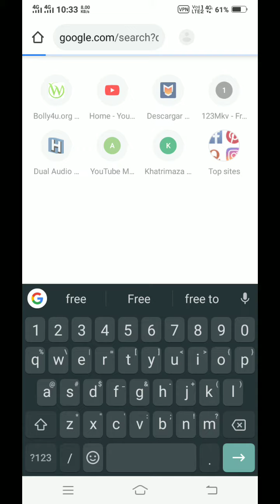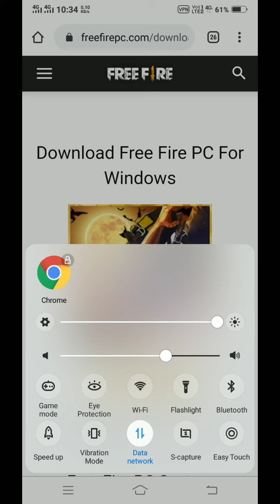how to play free fire on 1gb ram pc without lag how to play free fire on laptop windows 10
This Description is about .

These tags are use in this.

how to play free fire on 1gb ram pc without lag how to play free fire on laptop windows 10 Gitip.video on youtube.